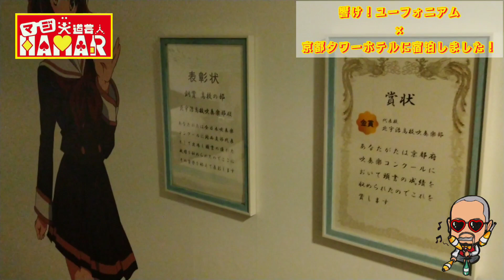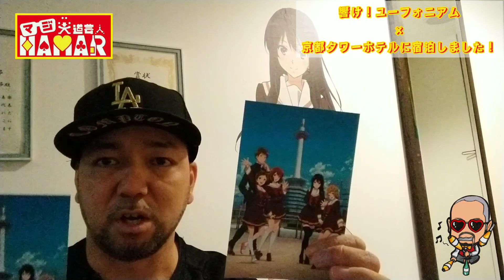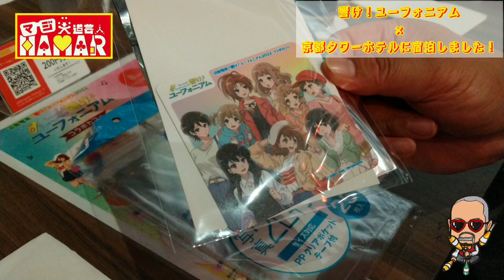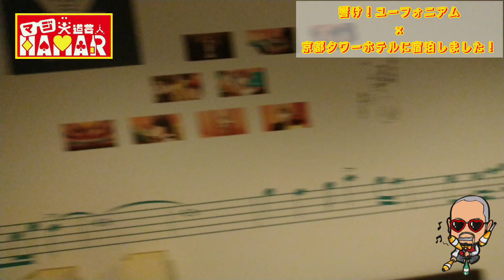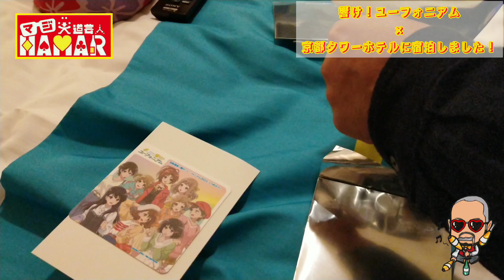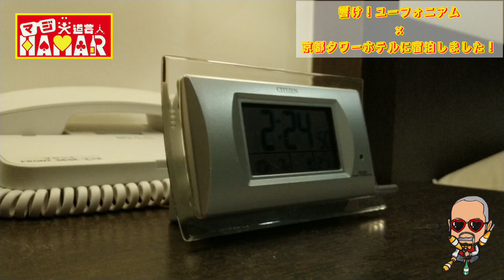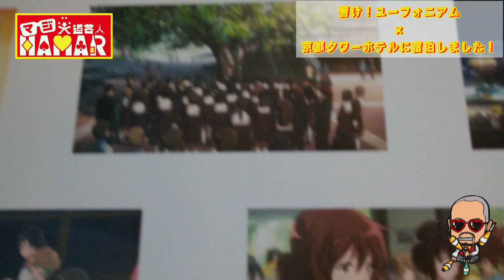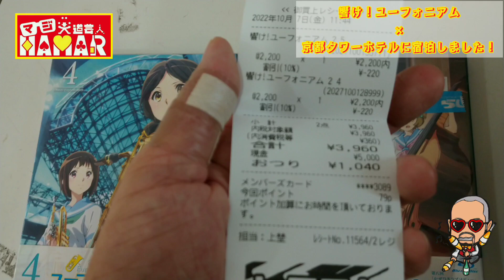【響け！ユーフォニアム】 京都タワーホテルとのコラボルームに宿泊レポート！ 京阪ホテルとのコラボの飲食店メニューと特典も紹介します！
2022年9月1日から各地方都市で放送中！

2019年7月18日に発生した京都アニメーションの事件を機に｢響け！ユーフォニアム｣を見た事で地元民として衝撃を受けてアニメにハマり半年間はユーフォを何度も見ました！
1日も休まず投稿中です！